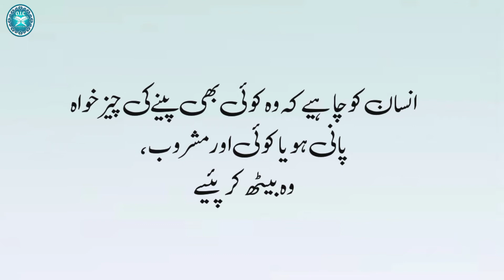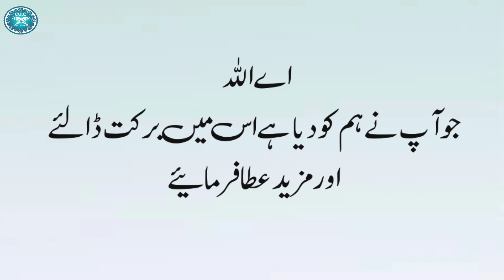Sunnah # 10 part#3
کھانے پینے کی سنتیں